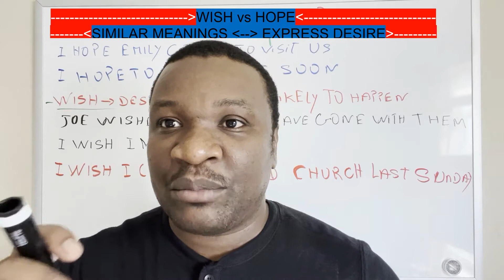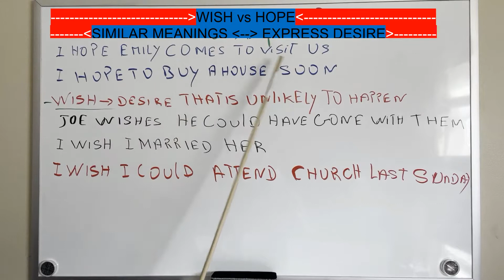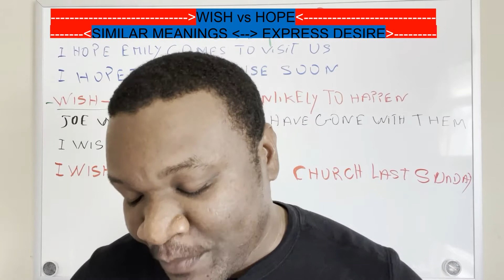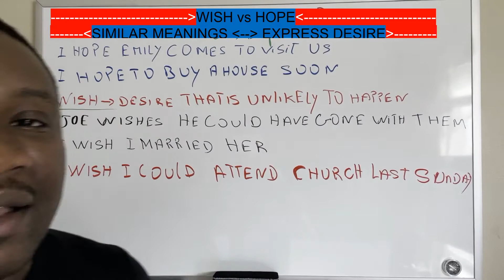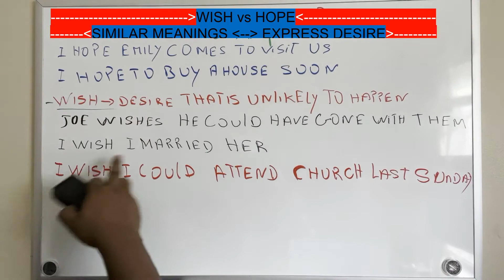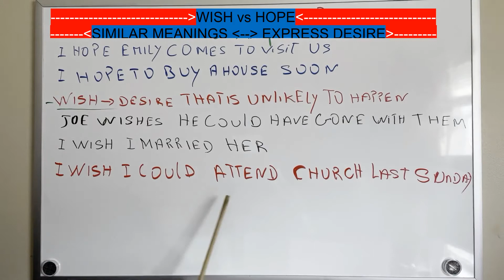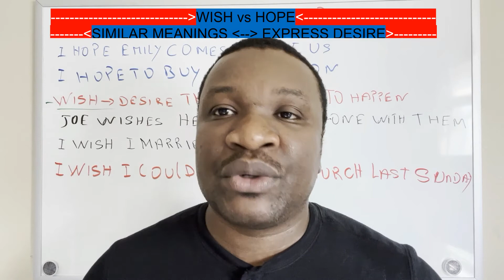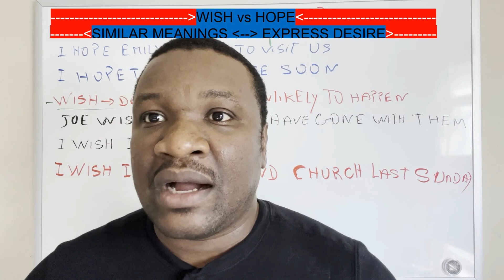Hope vs Wish | Learning English with Puyu | LEP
Learn the difference between WISH and HOPE